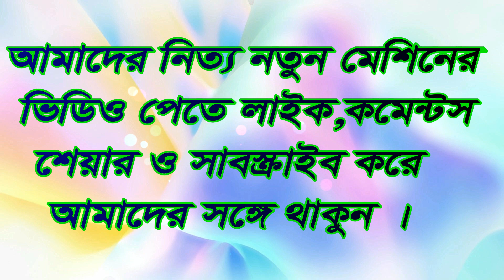ক্রিম সেপারেটর মেশিন | cream separator machine price in Bangladesh | new cream separator BD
মেশিনের বৈশিষ্ট্য
১। এটি সমপূর্ন একটি ইন্ডিয়ান প্রডাক্ট
২। এটি ভারত থেকে ইমপোর্ট করা হয়ে থাকে
৩। ঘন্টায় ১৬৫ লিটার দুধ  থেকে ক্রিম সেপারেট করা যায়
৪।এ মেশিনের জন্য আলাদা কোন কারেন্ট বা বিদ্যুৎ এর প্রয়োজন
     হয় না ।
৫। বাসা বা বাড়ির বিদ্যুৎ (২২০ ভোল্ট ) এ মেশিন চালানো যাবে
৬।এর উপরের হোপারের ধারণ ক্ষমতা বেশি
৭। এটা নষ্ট হওয়ার সম্ভবনা অনেক কম
৮।সহজে পরিবহন করা যায়
৯।দুধ থেকে ক্রিম আলাদা করে ঘি তৈরী করা হয় ।
১০।দুধের লিকুইড বা জলীয় অংশ দিয়ে দই,লাচ্ছি,লাবাং,ছানা,মাঠা ইত্যাদি
    তৈরী করা হয়ে থাকে ।
 কোম্পানীর নাম: অনলাইন এ্গ্রো কোম্পানী লিমিটেড
 মূল্য : 65000(পয়ষট্টি হাজার  ) টাকা
 বি:দ্র: দেশের যেকোন প্রান্তে শর্ত  সাপেক্ষে কুরিয়ার সার্ভিসের সার্ভিসের মাধ্যমে প্রডাক্ট ডেলিভারী দেওয়া হয় ।
 অর্ডার করার সময়অবশ্যই ৫০০০ টাকা এডভান্স দিতে হবে নতুনা কুরিয়ার কন্ডিশনে প্রডাক্ট বুকিং হবে না ।
Features of the machine
1. It is a complete Indian product
2. It is imported from India
3. Cream can be separated from 175 liters of milk per hour
4. A separate current is required for this machine
     Either way
5. The machine can be run on home or home electricity (220 volts)
6. The holding capacity of the hopper above is more
. It is much less likely to be damaged
6. Can be easily transported
9. Ghee is made by separating cream from milk.

10. Yogurt, lachchi, labang, lamb, matha etc. with liquid part of milk.
    Are made.
Company Name: Online Agro Company Limited
Price: 70,000 (seventy thousand) taka
Note: Product delivery is provided through conditional courier service to any part of the country.